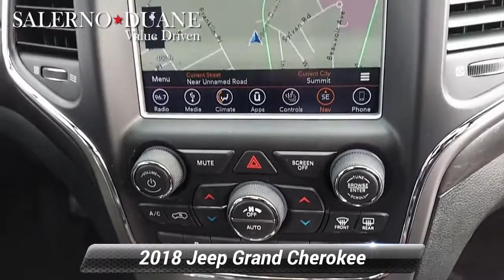Used 2018 Jeep Grand Cherokee Altitude, Summit, NJ 202752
[RLVID:3081:d0202a1bd639bb5a:4a2020dedce8362a:1]